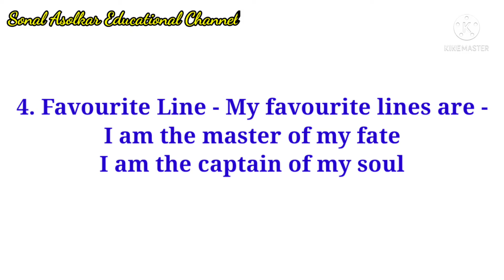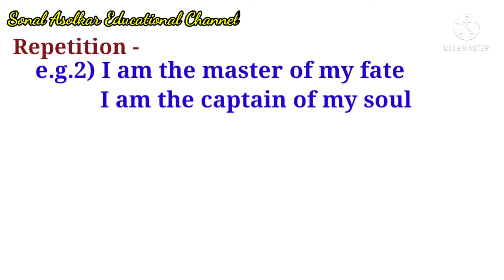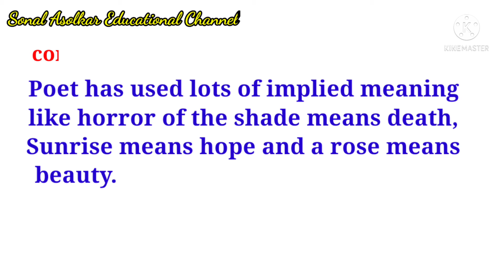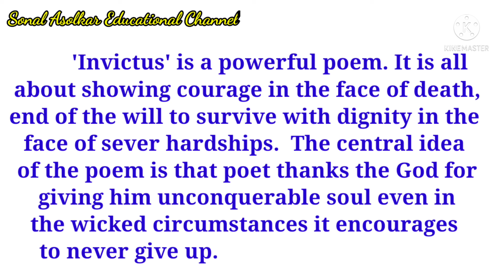Subject - English Appreciation of poem Invictus Std-9th